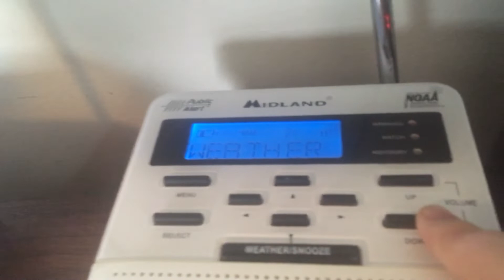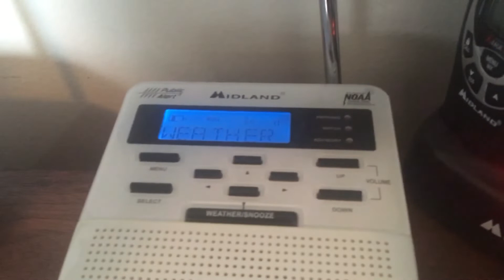Triple Catch RWT | EAS #121-123